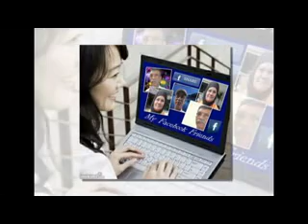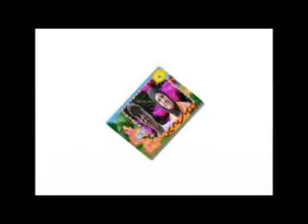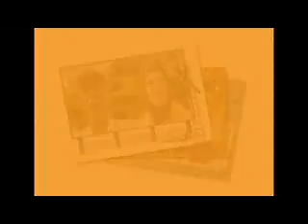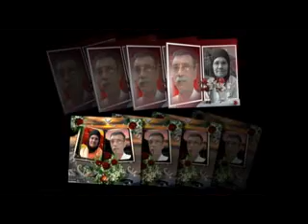SAFIYARAZAKMATHARA MANIDEEPAME MAKKE